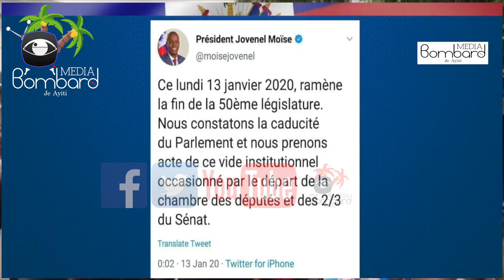Mèsenè Di Kijan Li Jwenn Djòb Pou Al Asasine Prezidan Repiblik La Jovenel Moise